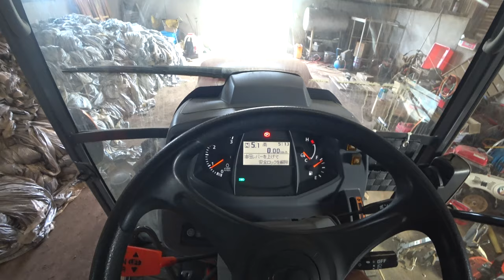【会社員実家農業手伝う】クボタトラクターSL35これは凄い新型登場！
2220 MASSEY FERGUSON